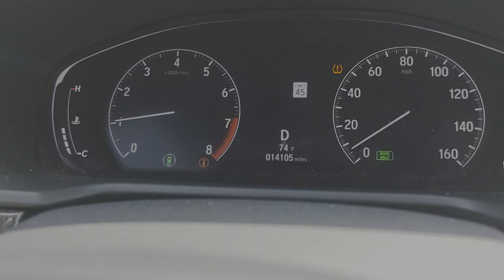Ktuner stg2 2019 2.0t Accord sport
265/35 Indy 500 tires with VMR 802 19x9.5 wheels